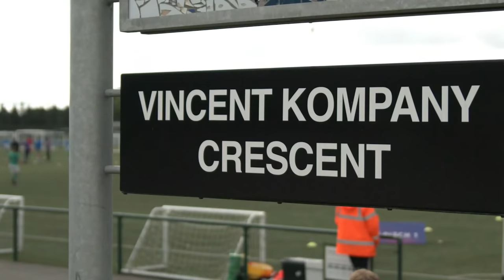Stretford Paddock Road to Wembley! | BT Sport Pub Cup VLOG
Stretford Paddock were delighted to take part in the BT Sport Pub Cup! With a trip to Wembley on the cards for Paddock, it's all to play for amongst some of the best pub teams around the North of England.

Make sure you turn the notifcation bell on so you can follow the journey of Stephen Howson and the rest of the football club.